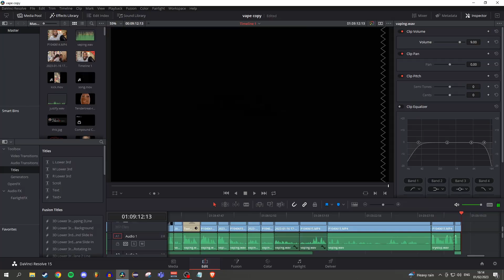I relapsed again.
my description disappeared, ain’t arsed writing it again